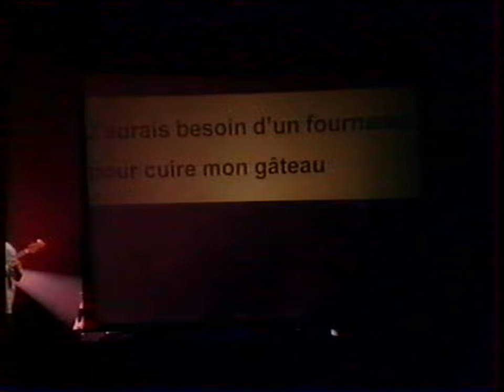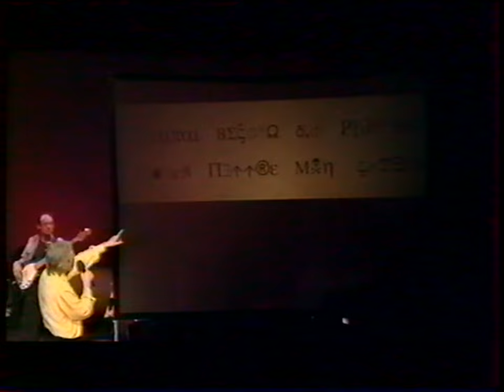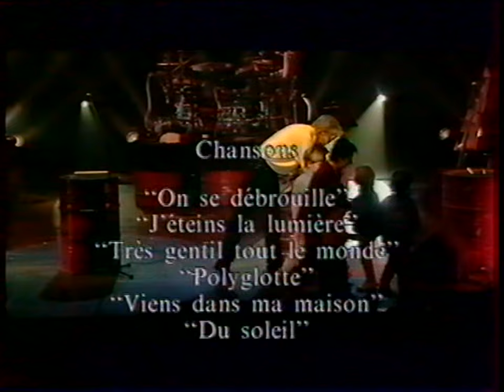Henri Dès - Concert à l'Olympia 2000 (Spectacle complet)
Bonjour à toutes et à tous, petits et grands !!

Voici le re-upload du concert d'Henri Dès à l'Olympia 2000.
Nous avions déjà posté, il y a maintenant quelques temps, une version du concert.. Mais il nous semblait important d'établir la meilleure des qualités visuelle et audio pour le public et les fans. D'où notre nouvelle version, numérisée avec brio par une société de la Nouvelle Aquitaine (K7 sur DVD).
La qualité visuelle est meilleure ainsi que la qualité audio !!

Reprenez plaisir à revoir Henri, lors d'un concert, probablement le plus attendu sur YouTube et le plus recherché tellement il a marqué de générations !!

Réalisation de Gérard Di Puglia
Productions Mary-Josée
Paroles et musique des chansons : Henri Dès

Nous vous souhaitons un très bon visionnage,
Bien amicalement,

                                               (Fan d'Henri Dès)